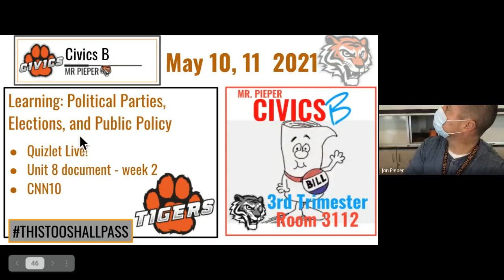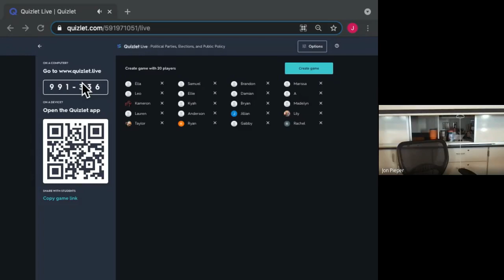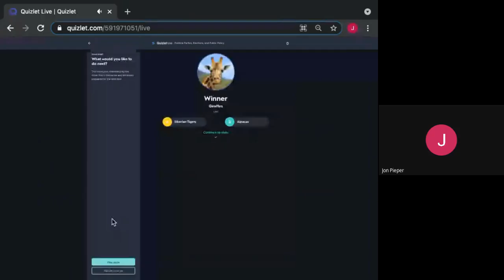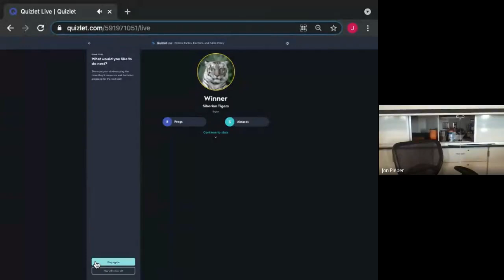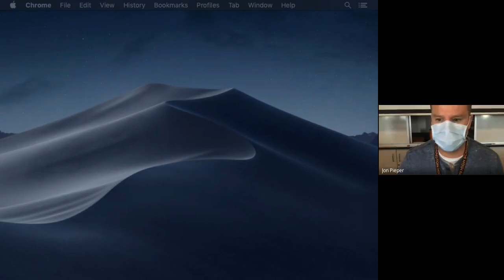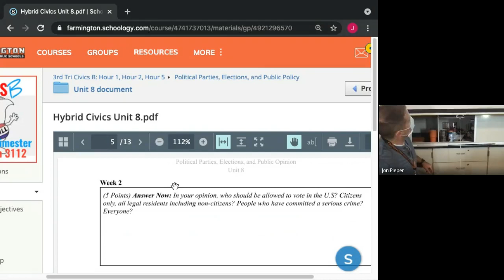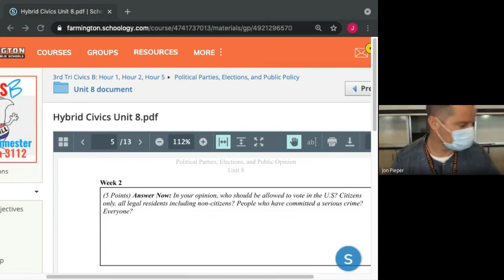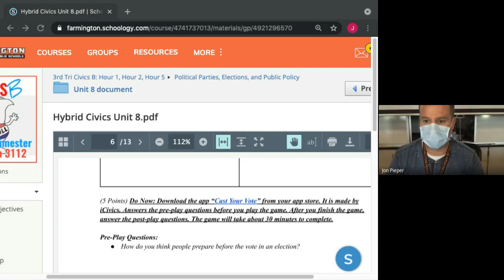2nd Hour Civics B meeting Mr Pieper 2021 05 10 at 08 02 GMT 7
Update on what's happening in Mr. Pieper's Civics B class.  2nd hour.  5.10.21